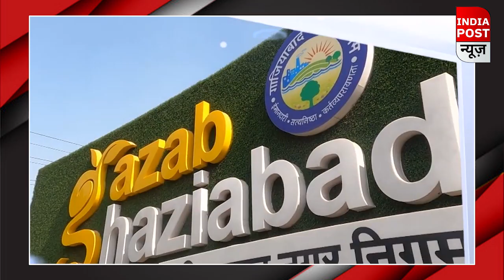Aapke MP | आपके MP : Dr. Anil Agrawal, राज्य सभा सांसद, BJP ।। Indiapost NEWS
Aapke MP | आपके MP : Dr. Anil Agrawal, राज्य सभा सांसद, BJP
About us:-